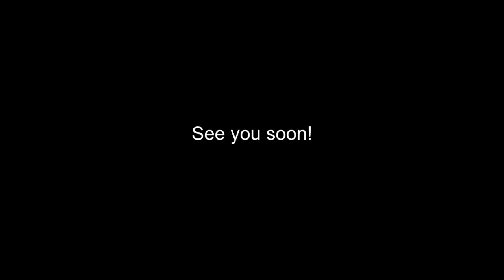Best of Breed, Toy Group|JAPANESE CHIN|(2017-2022)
Lets take a look at the Best of Breed Japanese Chin winners from Crufts covering the years 2017, 2018, 2019, 2020 and 2022.

Music | Island by Declan DP